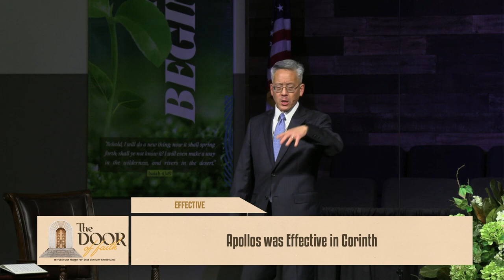Pastor Alan Fong - "Man on Fire"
Acts 18:24-28

to receive a daily devotional in your email inbox.

Footage provided by Axiom Images